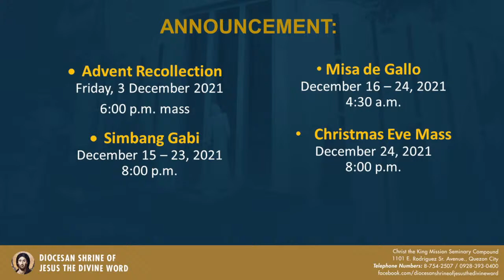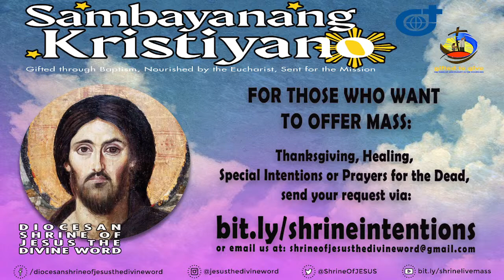6:30 AM Holy Mass - November 30 2021 Tuesday Feast of St Andrew, Apostle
Live 6:30 AM  Holy Mass  -  November 30  2021  Tuesday  Feast of St Andrew, Apostle